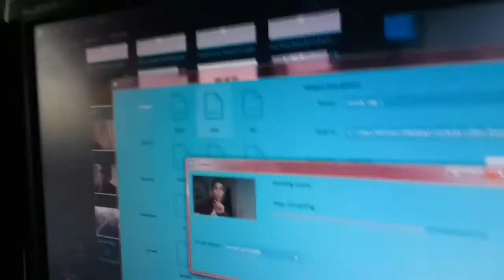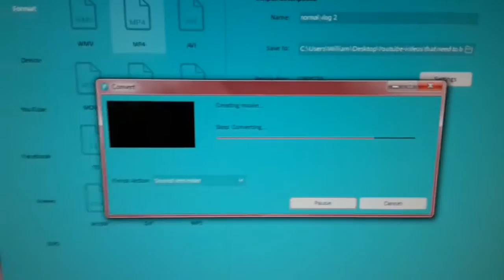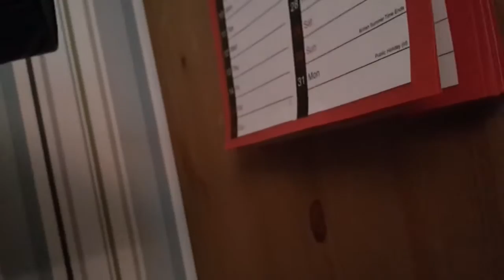Lets neaten things up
Thanks for watching guys i really do appreciate you all watching my videos i cant say THANKYOU enough If you really enjoyed my vlog be sure to leave a like and maybe even subscribe.

I upload everyday at around 6pm UK time

"If your good to me im good to you" many thanks will WillsVlogZ